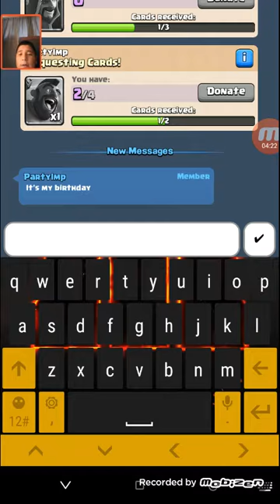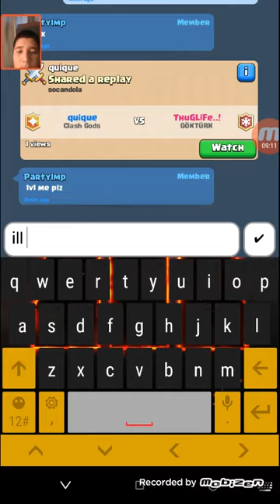Clash Royale gameplay episode #1